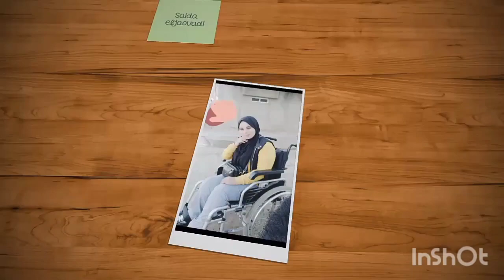إجابة على اسئلة ديالكم ......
Saida eljaouadi
saidaeljaouadi
Num